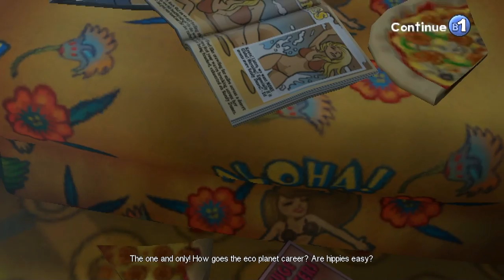[HD] Codemasters: Jay Mohr in Leisure Suit Larry: Box Office Bust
Codemasters Jay Mohr in Leisure Suit Larry: Box Office Bust

Codemasters: Carmen Electra in Leisure Suit Larry: Box Office Bust